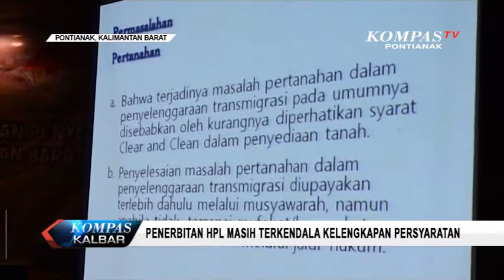Penerbitan HPL Masih Terkendala Kelengkapan Persyaratan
Badan pertanahan nasional kalimantan barat mengaku, target penyelesaian sertifikat tanah sebanyak lebih dari 26 ribu sertifikat di tahun 2020, cukup sulit dikejar. Tahun ini saja, baru dua ribu sertifikat yang selesai, dari target tujuh ribu sertifikat.